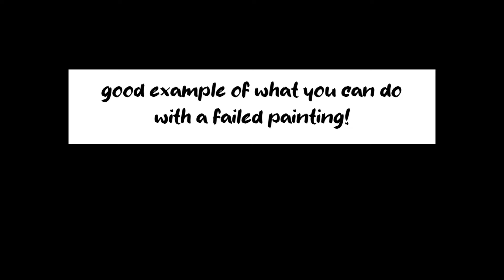WATERCOLOR Reverse Stenciling to reuse paper - Easy & Fun!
See Amazon links below for the stencils used in this video (pattern set)

🖤//My favorite amazon links//🖤
(I use Amazon Canada, and have added links for USA & UK for similar items)

butterfly set ---
USA  not available

mr pen tape ---
UK (similar to mr pen tape)

watercolor paper:

baohong academy cold pressed 140lb cotton ---

fabriano 1264 cold pressed 140lb non cotton ---

palettes:

24 full pan tin (I added 1/2 pan to mine) ---
UK (similar)

21 full pan tin (also added 1/2 pans) ---

watercolor paint:

M Graham is my favorite (made with honey and re-wets in a dry palette nicely!) ---

refillable converter for Lamy pen ---

Noodlers Ink purple, non waterproof ---

Noodlers Ink walnut, semi waterproof ---